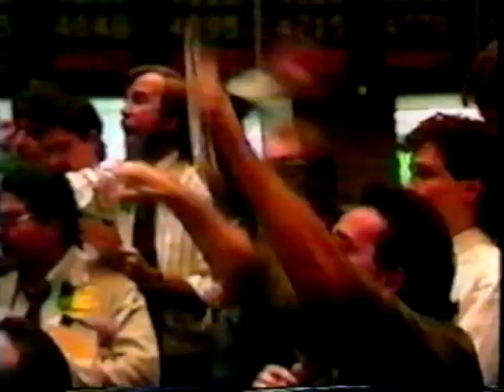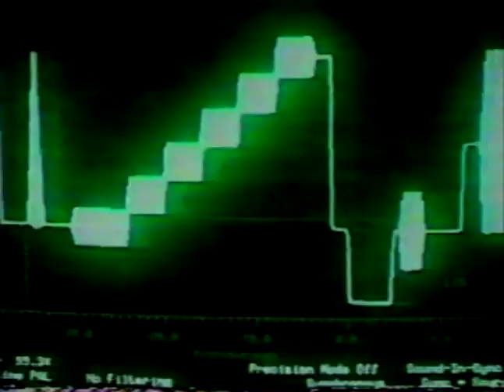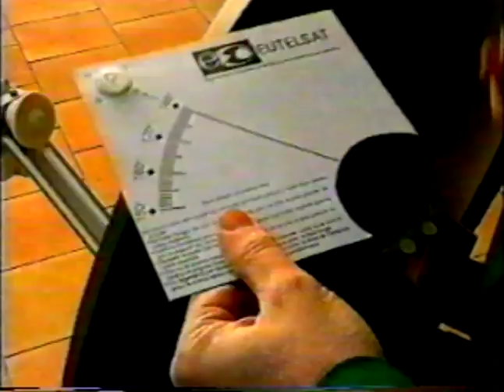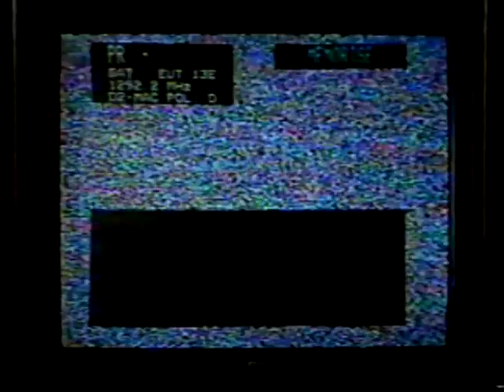Eutelsat 1994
Two part promotional video by Eutelsat.  The first half featurs MTV, VIVA, RTL2, TV Plus, Euronews, NBC Super Channel, RAI, TV5, MBC, RTM1, EDTV, Show TV, HBB, TRT-INT Avrasia, ATV, TVSH and others.

The second half is an explanation of how geostationary satellites work and a light-hearted instructional part demonstrating how to install a satellite disk.